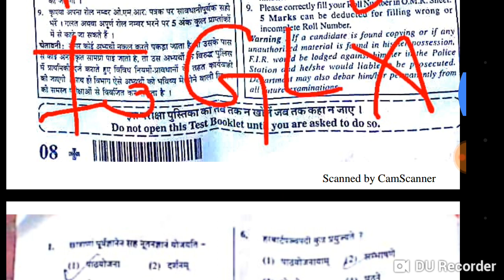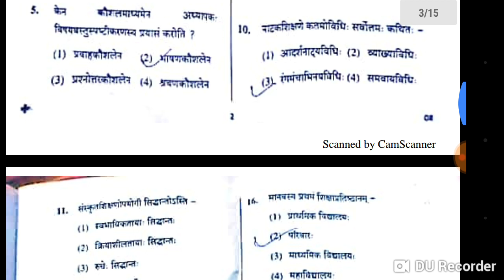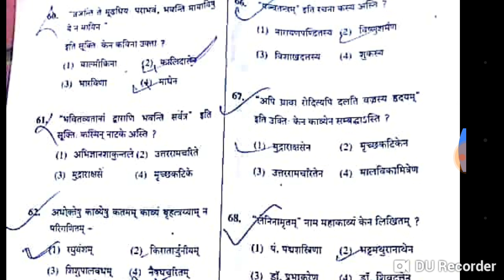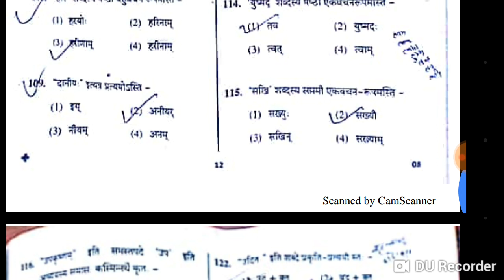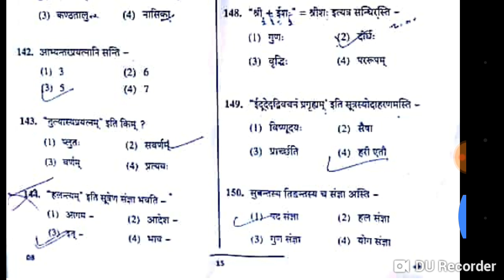Sanskrit 2nd grade exam paper 2 nov. | Answer key coming soon 2nd grade sanskrit